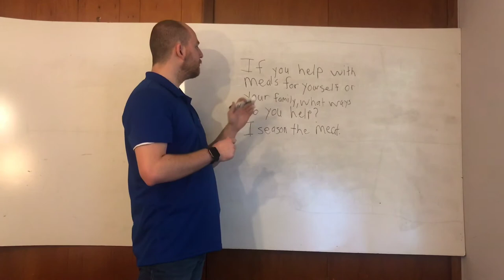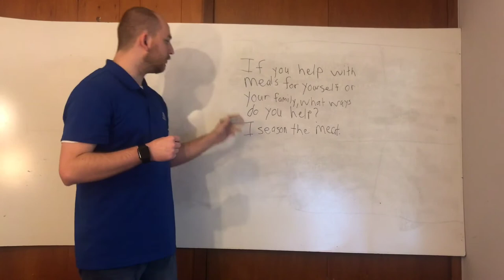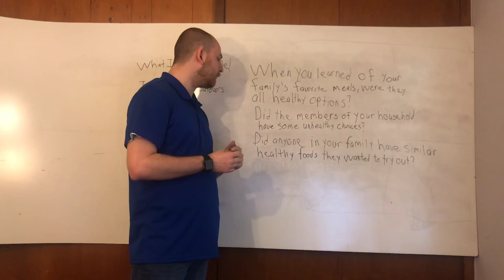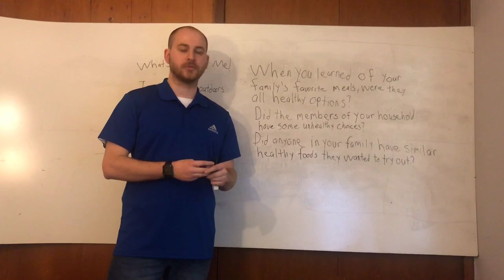Healthy Habits Session 10